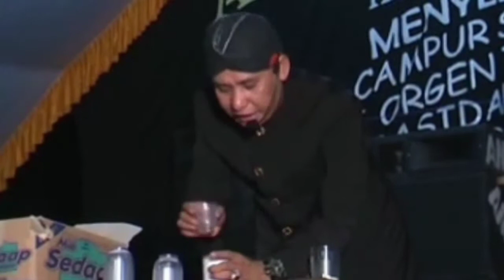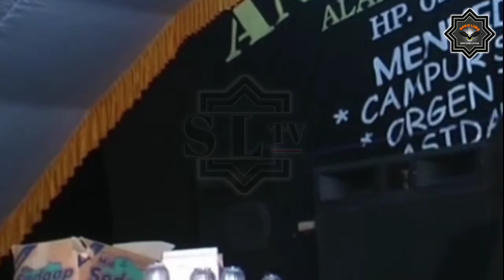||TULUNG ASAHAN ABY AMAY MAEN MAGIC DI PULAU SUMATRA||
ALAMAT:
KP.Wanakerta Rt.010/003 Desa.Wanakerta Kec.Bungursari Kab.Purwakarta
41181
H
A
T
U
R

N
U
H
U
N
WASSALAMUA'LAIKUM